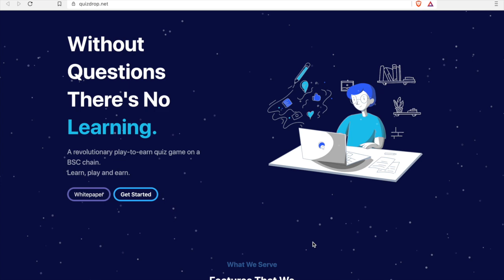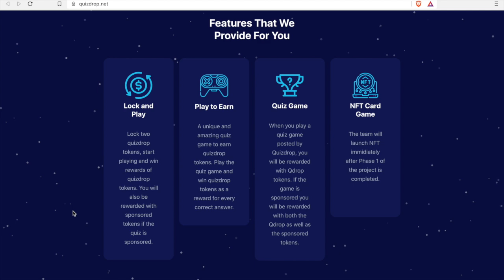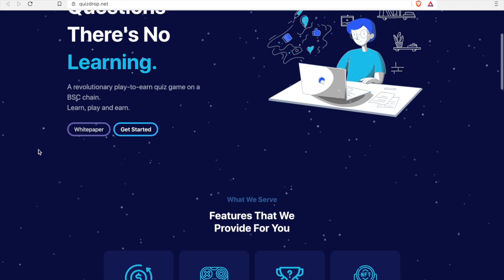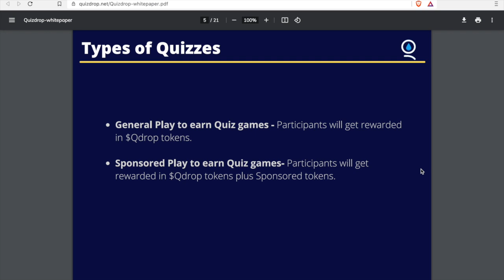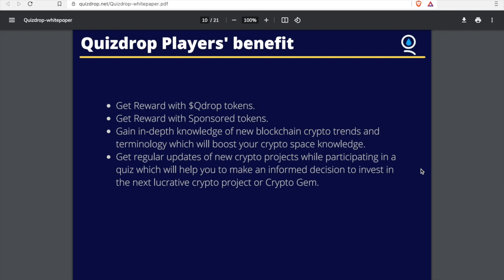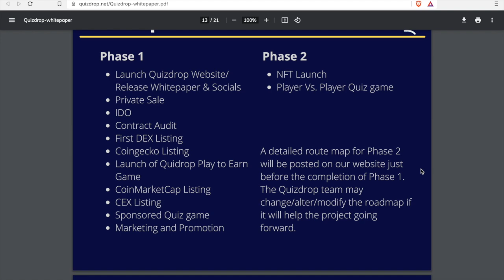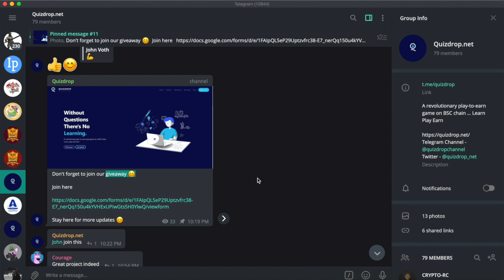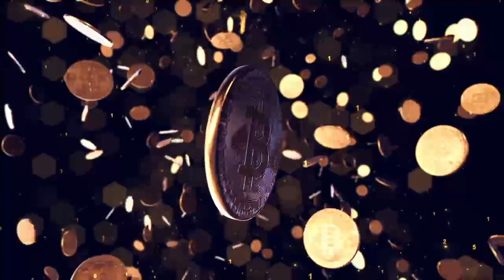QUIZDROP A NEW CRYPTO PLAY2EARN GAME ON BSC NETWORK. DROPS IN A FEW WEEKS WE ARE SO EARLY.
CRYPTO RC INTRODUCES: QUIZDROP... A NEW PLAY2EARN QUIZ GAME ON THE BSC NETWORK🤓🤓

Airdrop Link